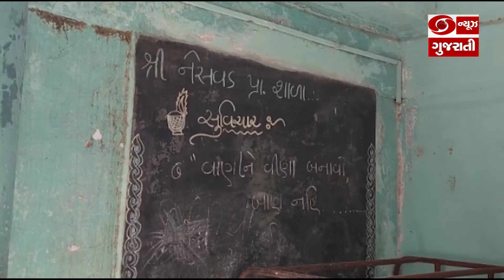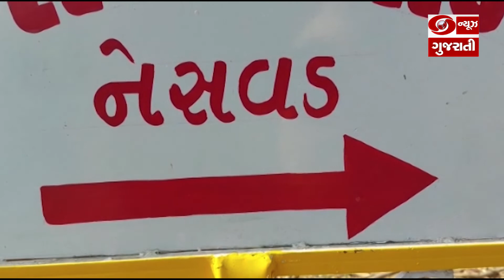Bhavnagar: નેસવડ ગામે પ્રાથમિક શાળાના તાળા તોડી પરીક્ષા પેપરના પ્રશ્નપત્ર ચોરાયાની ઘટના બની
સમગ્ર પેપર ચોરીની ઘટનાને પગલે મોડી રાત્રે શાળાના આચાર્ય દ્વારા પોલીસ ફરિયાદ નોંધાવવામાં આવી છે. જેથી સમગ્ર મામસે હાલ LCB, SOG અને ડોગ સ્કવોર્ડ સહિતનો પોલીસ કાફલો તપાસ કરી રહ્યી છે. ત્યારબાદ પોલીસની પ્રાથમિક તપાસમાં શાળામાંથી  ધો.6, 7 અને 8 ના સિલપેક કવર ખોલી તેમાંથી બે બે પ્રશ્ન પત્રો કોઈ અજાણ્યા ઈસમે ચોરી કરી હોવાનું સામે આવ્યું હતું. હાલ સમગ્ર મામલે પોલીસ સઘન તપાસ કરી રહી છે.